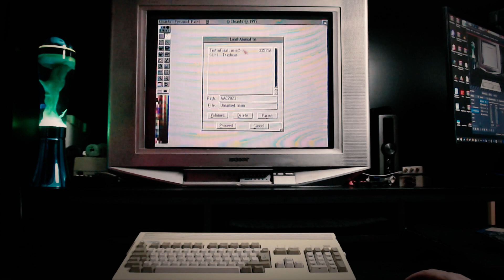Amiga Art Contest 2023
Mi animación para el Amiga Art Contest 2023, en máquina real y entra en un diskette de los años 90. :)

My animation entry for the Amiga Art Contest 2023, running on real machine and fits in a simple floppy disk.  :)